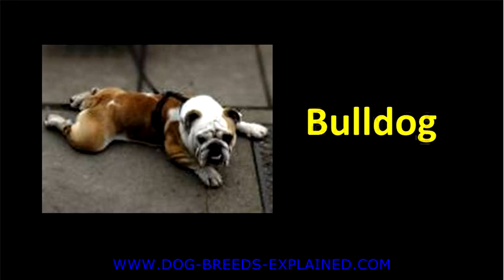Dog Breed 1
Dog Breed 1 is the first video in a series of
ten videos showcasing the different types of
dog breeds.

In this video, we feature the guard dog breed.
There are many different types of dogs.

Find the right dog for you. All types of dogs
can be found on our website along with valuable
information that will help you select the right
dog breed.